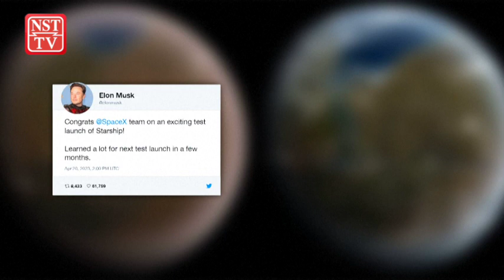Starship, world's biggest rocket, explodes during first test flight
Starship, the most powerful rocket ever built, exploded during its first flight on Thursday